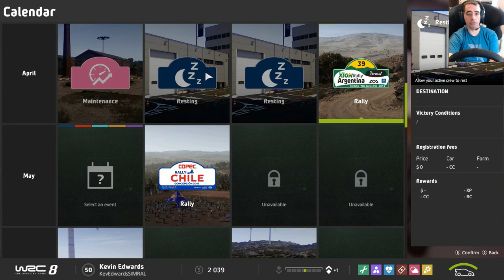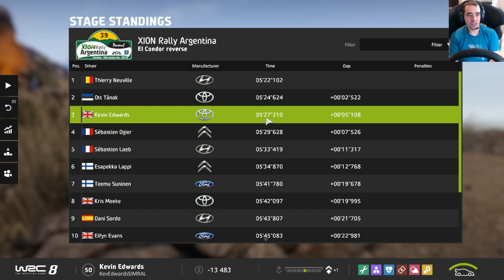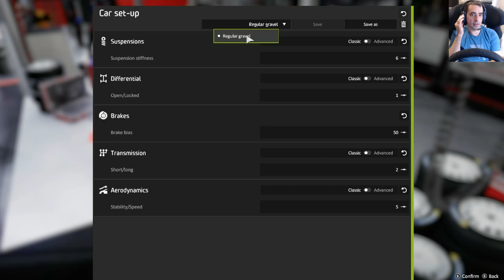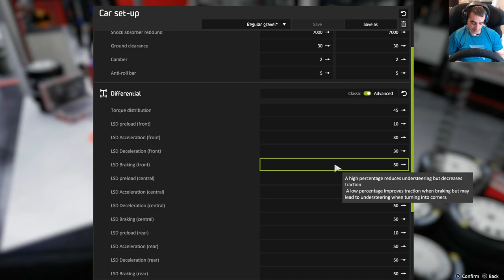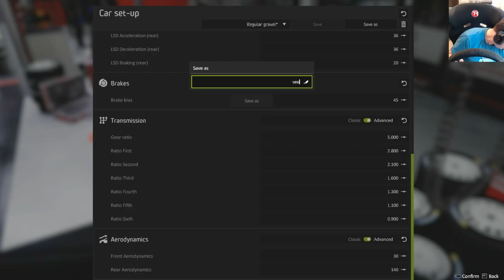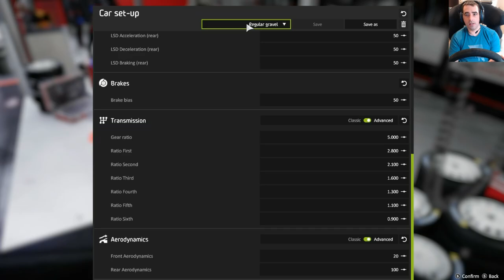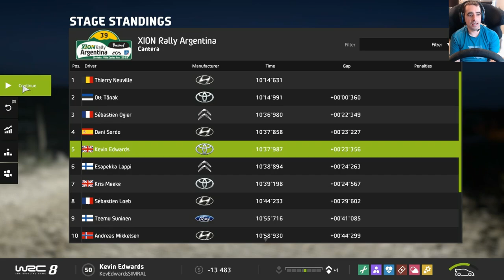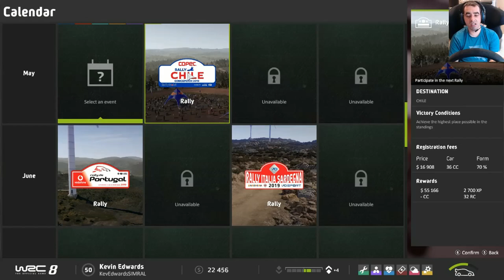Can we get back in Tommi’s good books? WRC 8 Career WRC#3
After 2 retirements, we really need to pull our finger out.